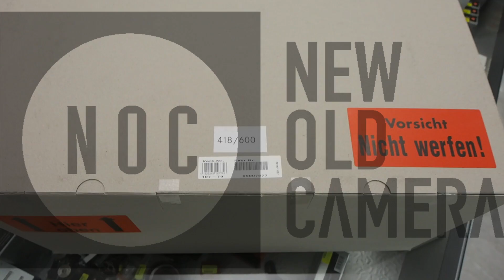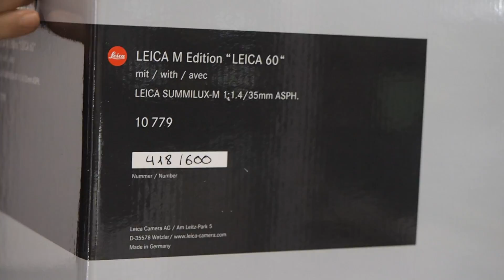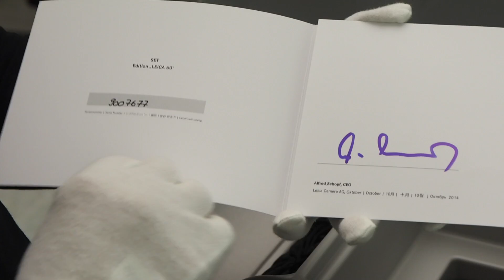NOC-TIPS - LEICA M60 - BOX OPENING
Ciao a tutti. Oggi abbiamo ricevuto la prima Leica M60. Con  il gentilissimo permesso del proprietario abbiamo potuto aprire la confezione e condividere con voi un momento unico ed irripetibile.
Ciao a tutti. Buona visione. Staff NOC.